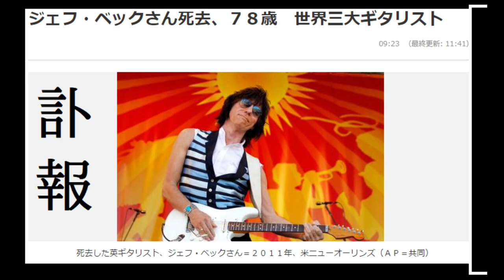【隠居TV】ジェフ・ベックさん死去、７８歳 世界三大ギタリスト